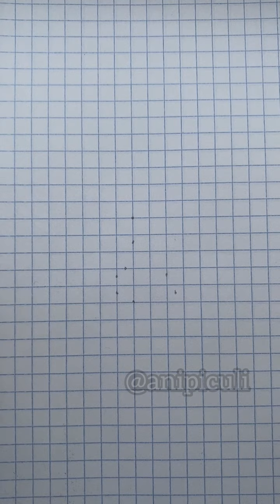Как нарисовать Арсения Попова